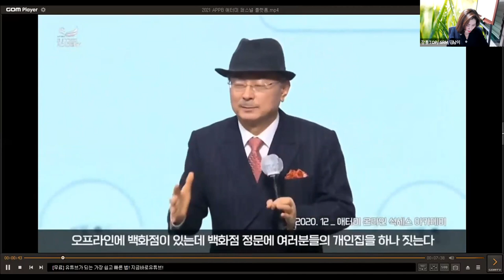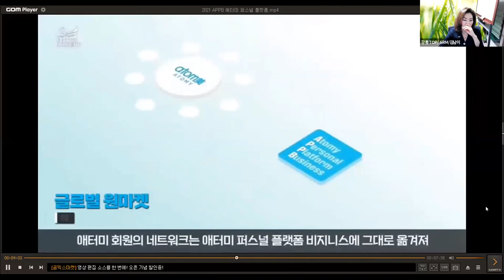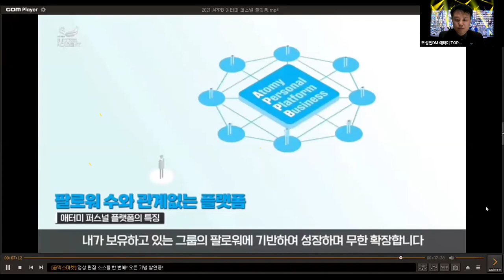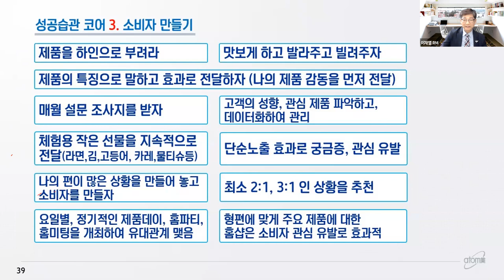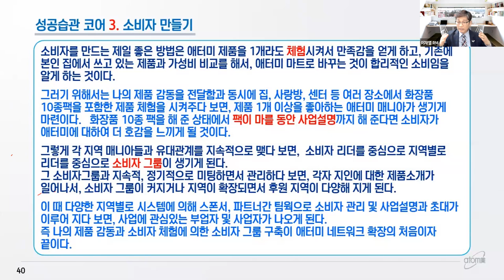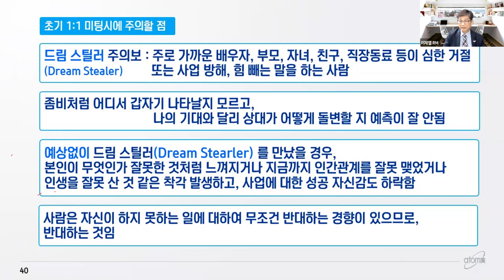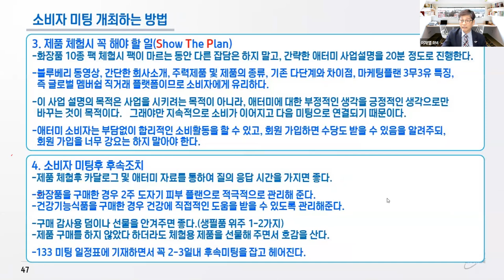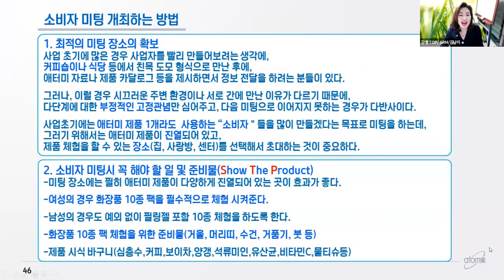애터미TOP 금요성공스쿨 성공시스템 가이드북7코어( 소비자구축/명단작성)이재열RM